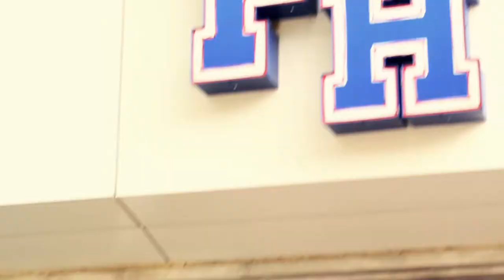Forest Hill High School Football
2019 Season Hype video